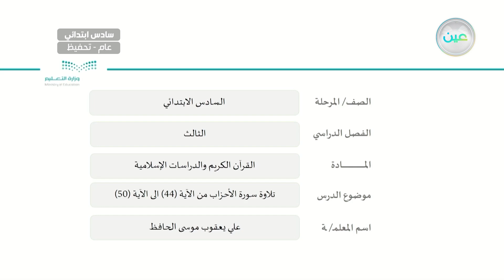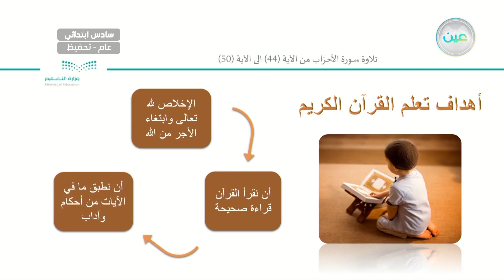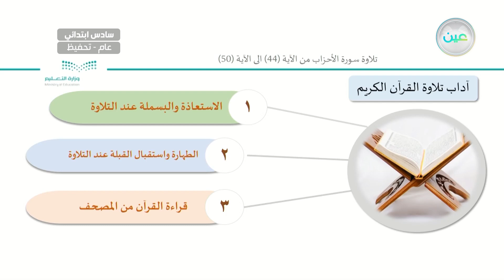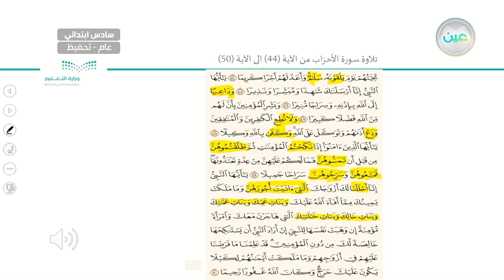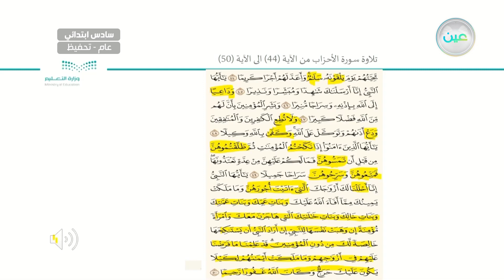تلاوة سورة الأحزاب من الآية ( ٤٤ ) إلى الآية ( ٥٠ ) - القرآن الكريم والدراسات الإسلامية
الحصة الأولى - الأحد - الأسبوع الثامن - سادس ابتدائي06